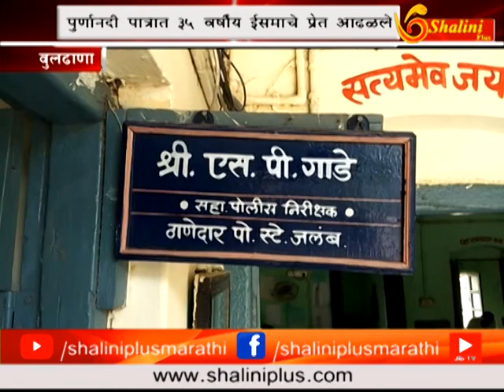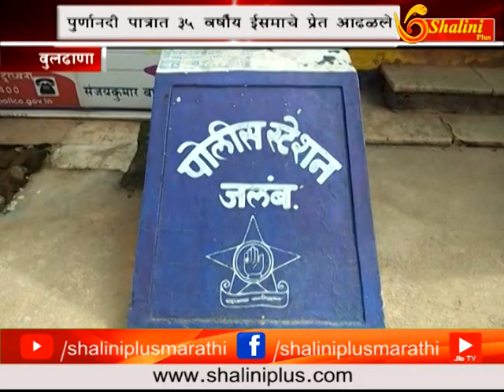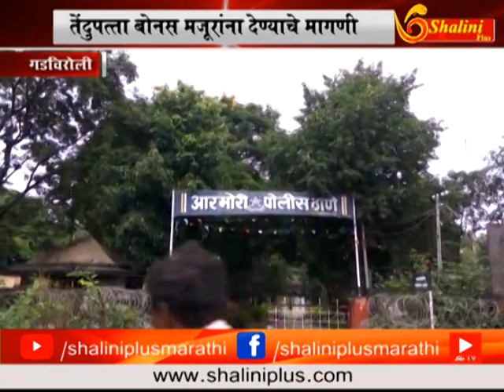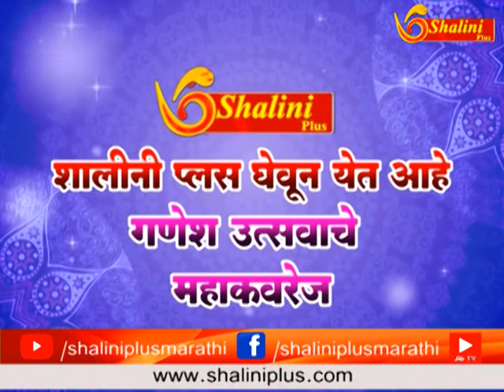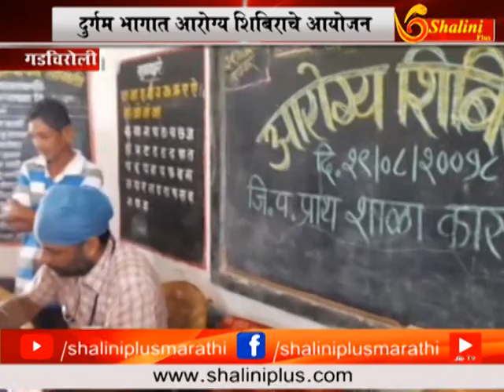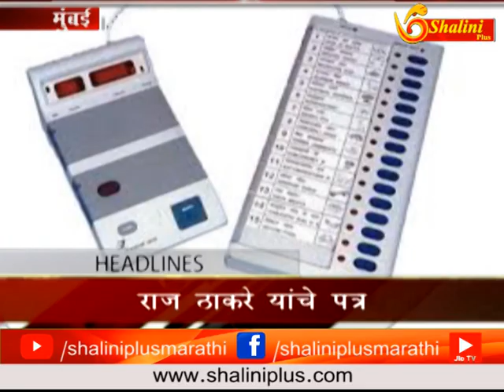३० ऑगस्ट २०१८ आठचे बातमीपत्र